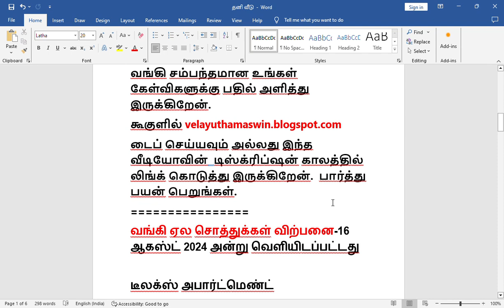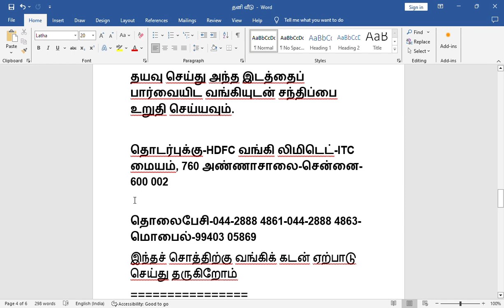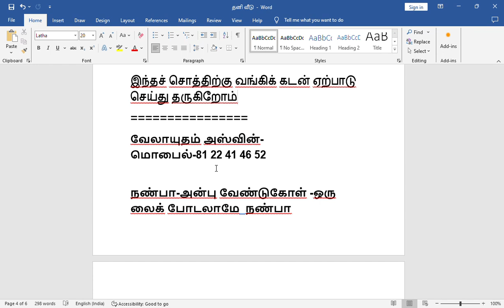2827,HDFC வங்கி ஏல சொத்துக்கள் விற்பனை_சாவி வங்கியிடம் உள்ளது,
HDFC வங்கி ஏல சொத்துக்கள் விற்பனை_சாவி வங்கியிடம் உள்ளது,

மாத்தூர்,மாதவரம்,மாத்தூர் வீடு விற்பனை,மாத்தூர் அடுக்கு மாடி விற்பனை,மாதவரம் வீடு விற்பனை,மாதவரம் அடுக்கு மாடி விற்பனை,சென்னை வங்கி ஏல சொத்துகள் விற்பனை, சென்னையில் ஏல சொத்துக்கள், வேலாயுதம் அஸ்வின் மாத்தூர், சென்னை 45 லட்சத்துக்கு கீழ் வீடு விற்பனை,சென்னை 50 லட்சத்துக்கு கீழ் வீடு விற்பனை,சென்னையில் 55 லட்சத்துக்கு கீழ் வீடு விற்பனை, சென்னையில் 60 லட்சத்துக்கு கீழ் வீடு விற்பனை,சென்னை 70 லட்சத்துக்குக் கீழே வீடு விற்பனை, சென்னை வாடகைக்கு சொத்துக்கள்,வருமானம் ஈட்டும் சொத்துகள் சென்னை,முதலீட்டு சொத்துக்கள் சென்னை